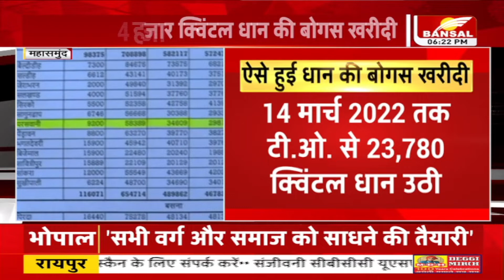महासमुंद में एक करोड़ का धान खरीदी घोटाला.. धान खरीदी केंद्रों में 4 हजार क्विंटल धान की बोगस खरीदी